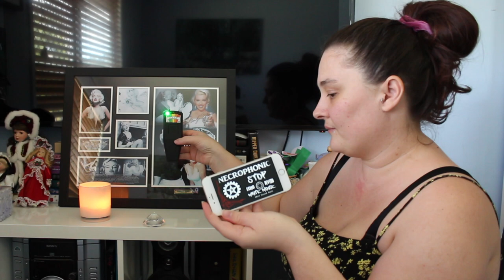Talking to Marilyn Monroe on her Birthday!